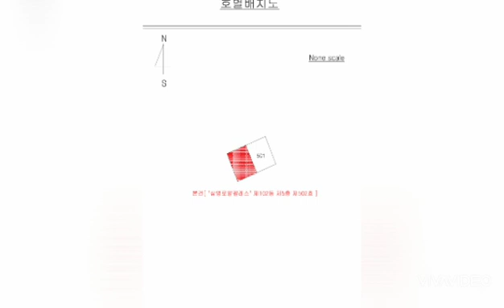대구경북부동산경매(4)